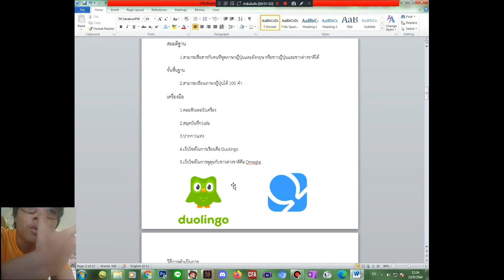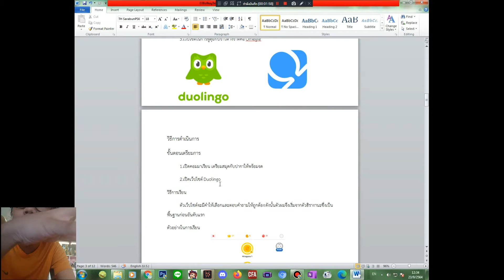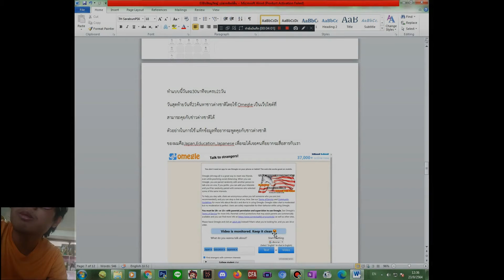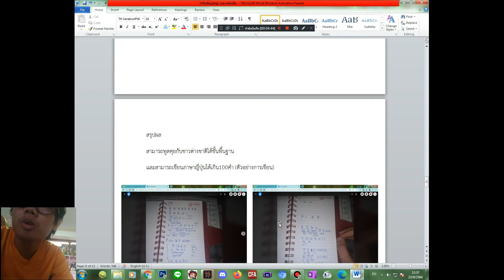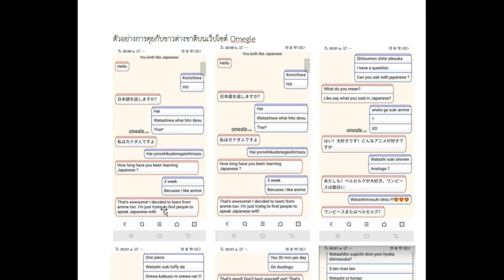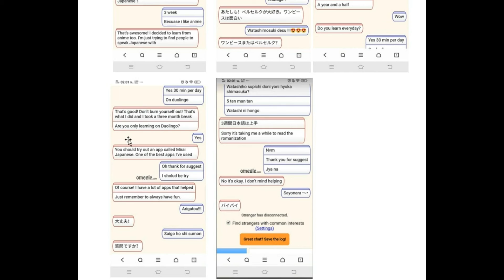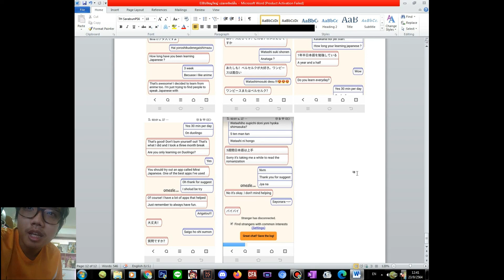เรียน ญี่ปุ่น 3 สัปดาห์คุยกับชาวต่างชาติได้ใหม ???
ติดตามเราได้อีกหนึ่งช่องทางที่ เพจ Poon Zaza Tv

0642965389 ปรัชญวิชญ์ เปล่งทรัพย์สิน

No Sponser ใครอยากเข้า เข้ามาครับ !!!
ขอบคุณสำหรับเกมที่ถูกสร้างมาและขอบคุณที่ได้เล่นมันครับ